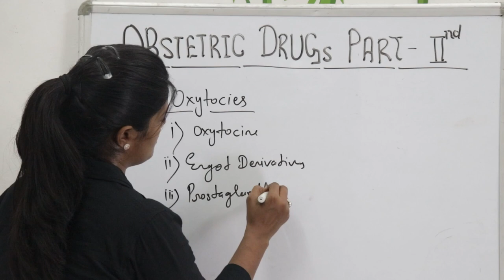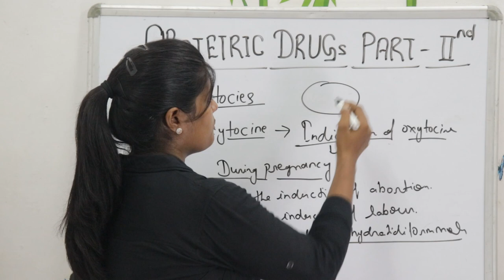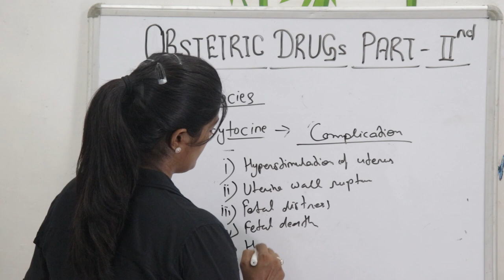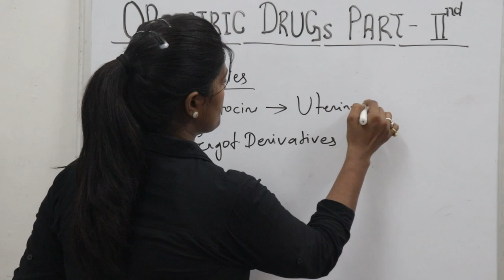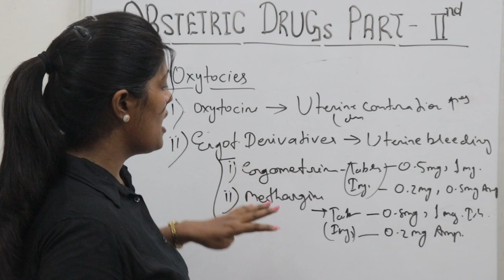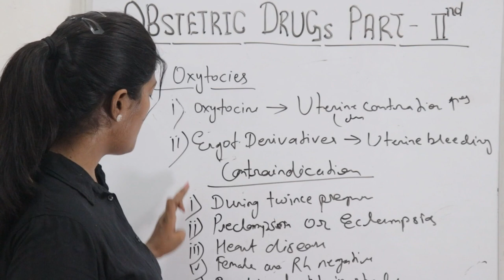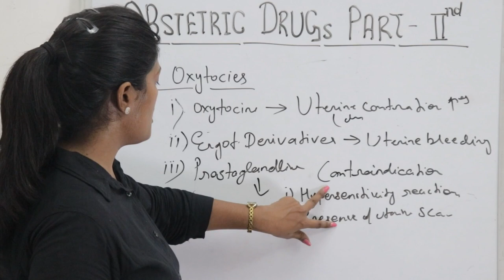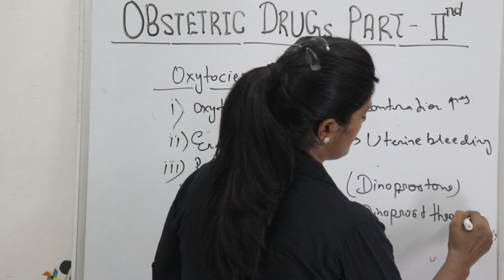Oxytocin | Prostaglandlin | Ergot Derivatives | Obstetric Drugs Part 2 in hindi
Hello Friends swagt hai aap sabhi ka ek new video me jisme mai apko btaungi Obstetrics drugs ke bare me jisme specially hm dekhenge Oxytocin , Prostaglandlin & Ergot Derivatives ke bare me pure detail me..

Thankuuuuuuuuu